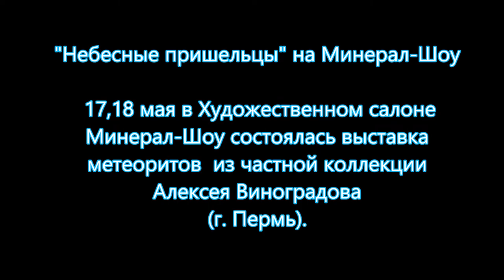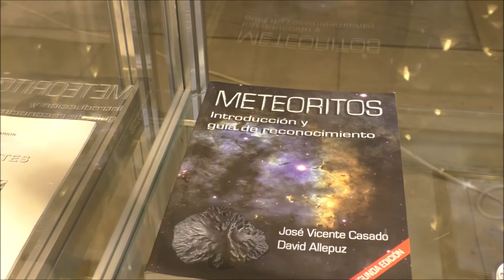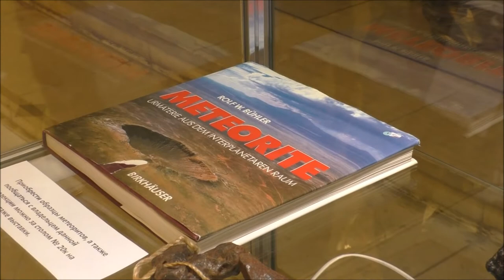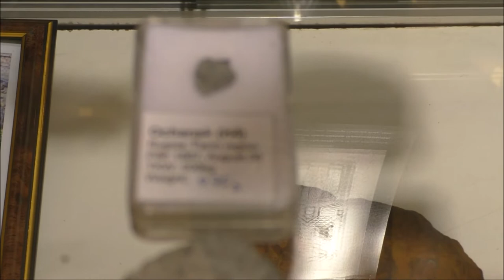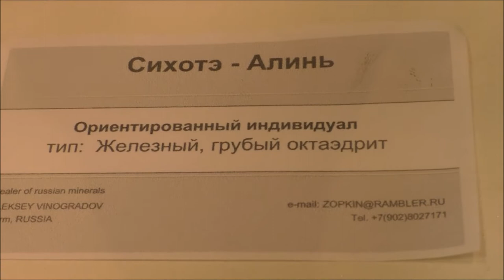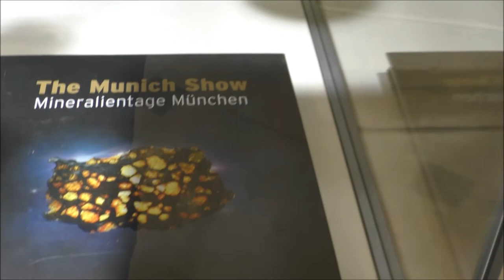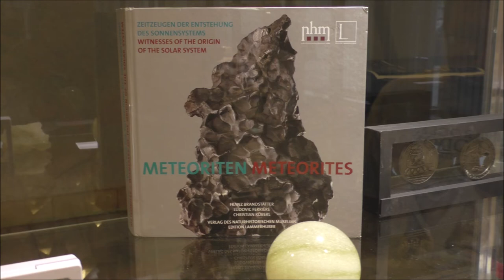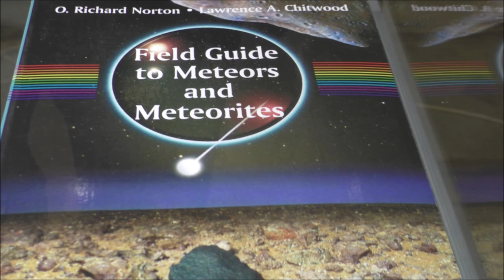Небесные пришельцы на Минерал Шоу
В Художественном салоне Минерал-Шоу состоялась выставка метеоритов  из частной коллекции Алексея Виноградова (г. Пермь).
Find the vein and the gem